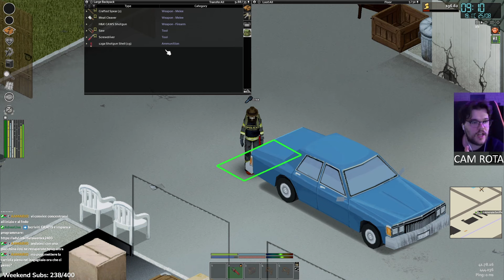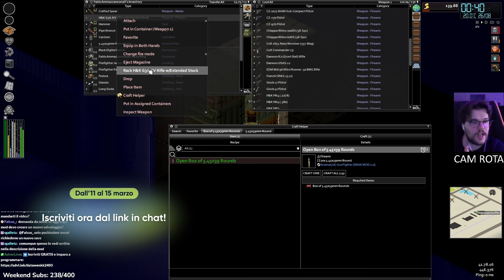Aggiorniamo la nostra biblioteca Ep.12 | Progetto Zomboide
YouTube series 2024 - present

Questa è la collection con tutte le mods usate in questa run

Questi gameplay caldi nascono dalle live su twitch, quindi se ti piace Enkk, adorerai Enkk in Live su
Tutti i giorni o quasi, ti terrà compagnia durante l'orario di cena ed ogni sabato e domenica dalle 17 alle 2